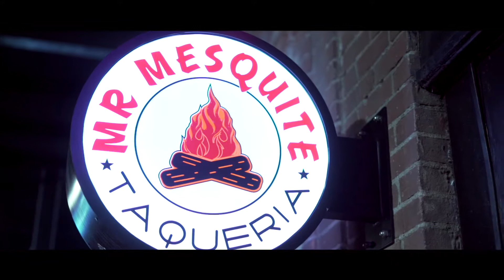Mr Mesquite Taco Tuesday Promo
Taco Tuesday is here!

Produced/Filmed/Edited by Nickolas Gaiski